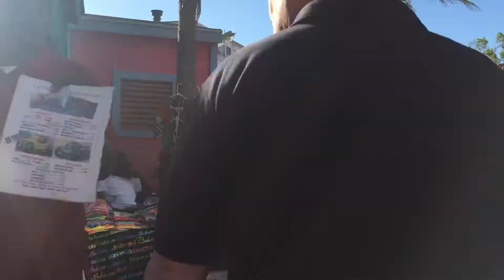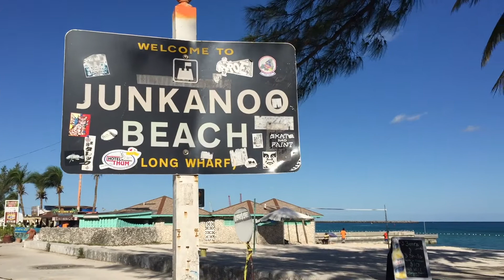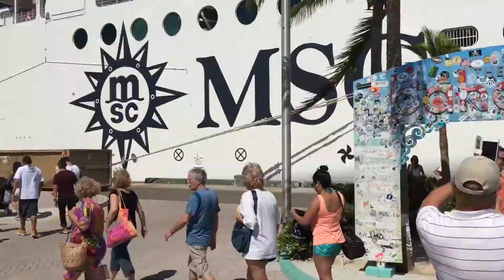A Man Named Diva | MSC Divina | Cruise Vlog Day 2 | Chubby and Away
Join us for our vlog of day 2 on the MSC Divina as we explore Nassau Bahamas!